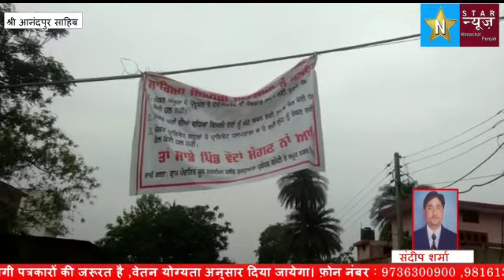गांव में जाने वाले हर रास्ते पर गांव वासियों ने फ्लेक्स लगाकर वोट मांगने आने वाले लीडरों को किया आगा